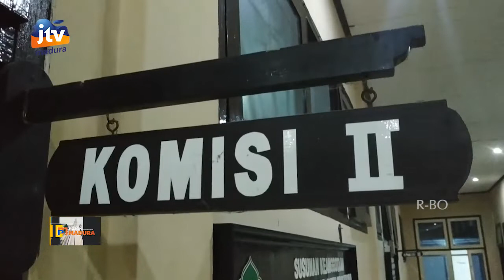PULUHAN MAHASISWA DAN RAKYAT PAMEKASAN DATANGI KANTOR DPRD USULKAN REVISI PERDA TATA NIAGA TEMBAKAU